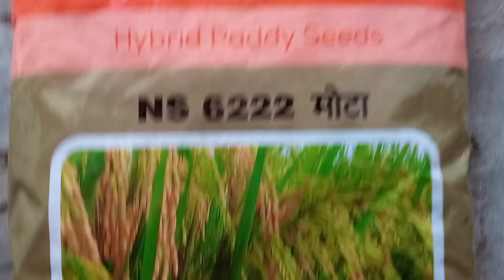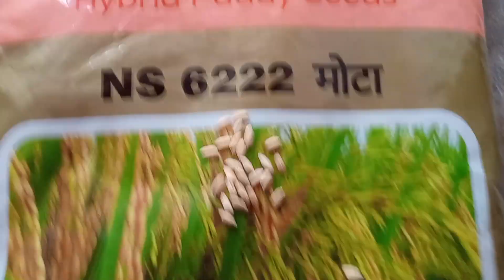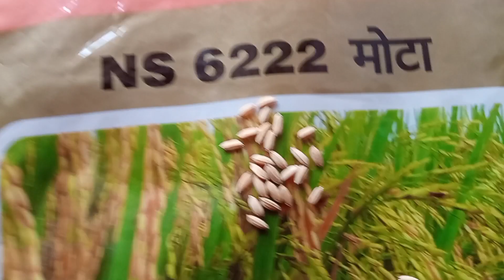NS 6222 MOTA DHAN // नामधारी 6222 मोटा धान